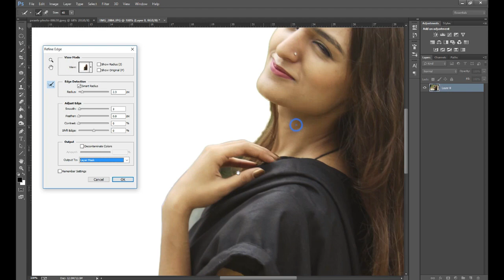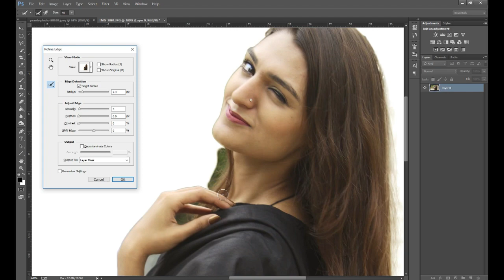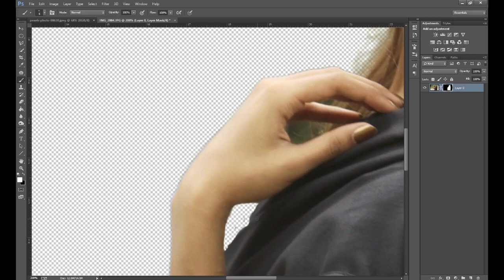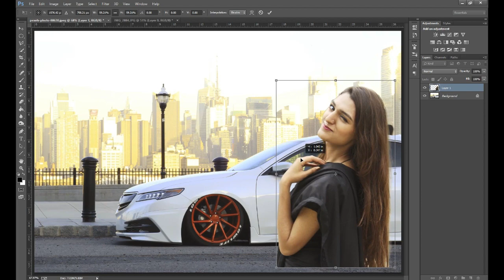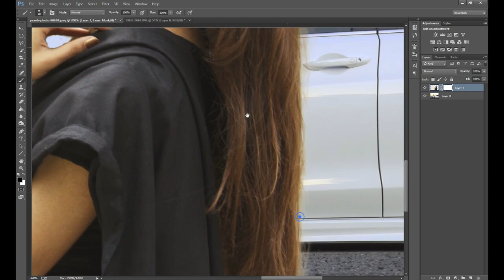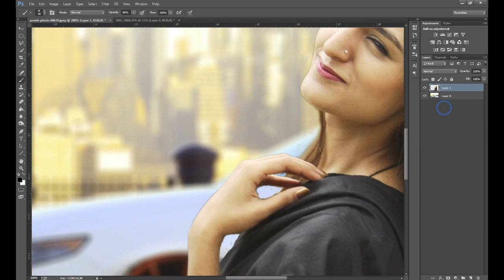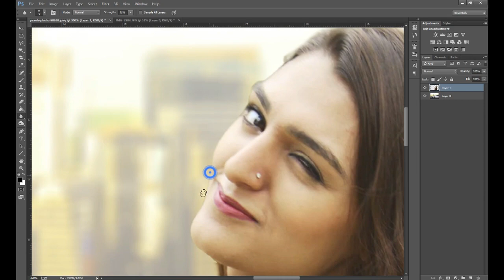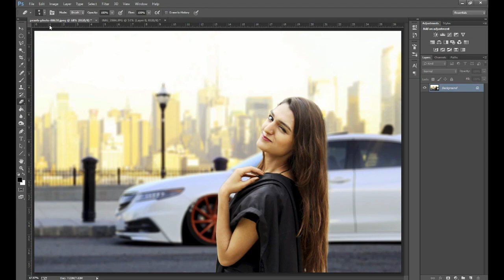Photoshop | adding a beautiful background | Refine edges| Blur background | Photorials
Adding a blur background in an image and cutting the image with refine edge tool for hair cutting in photoshop is a very basic and important thing to know and now there is the tutorial in the family of PHOTORIALS so watch it till the end

useful links
Facebook pages